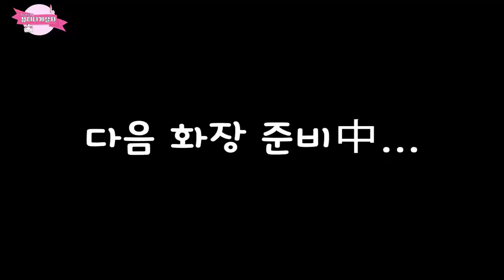[싹튜브] 남자와 여자가 서로 화장을 해준다면? SAC방송구성작가예능 뷰티나게살자 서울종합예술실용학교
남자와 여자가 서로 화장을 해준다면? SAC방송구성작가예능 뷰티나게살자